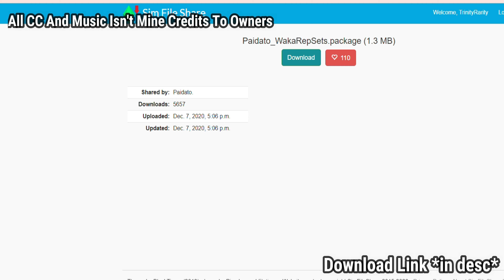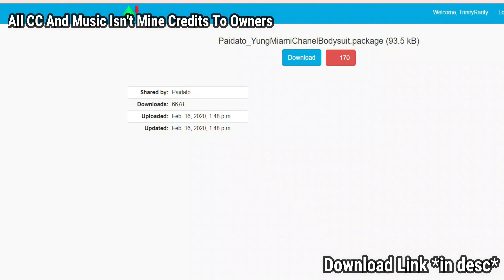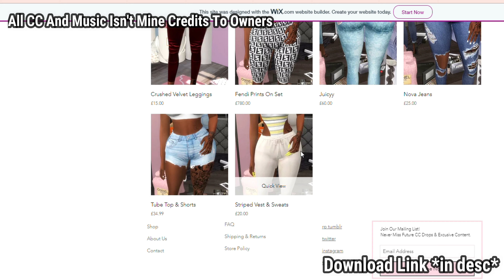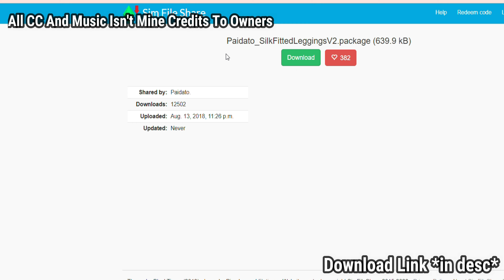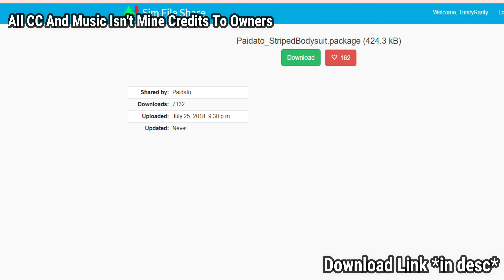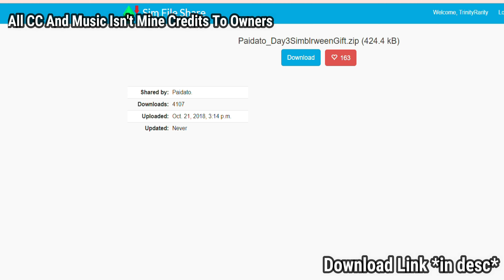SIMS 4 KETORIA KOUTURE COLLECTION CC FOLDER (15+ ITEMS) | TrinityRarity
Welcome back, Rarities! I hoped you enjoyed the video!

Stalk Me On My Shasocials *I follow back* 🥰 -

FAQ-
When's Your Birthday?-
1/29/05
Zodiac Sign-
Aquarius .
How You Make Your Thumbnails?-
I use phonto and picsart mostly.
How You Edit Your Videos?-
Filmora 9 On Windows & Capcut On My Phone.
Are You A Christian?-
Yes I am💖👏 3/15/20 I made a promise.
What Do You Post On This Channel?-
Sims now ;)

Tags-

Sims 4
The Sims
The Sims 4
Sims 4 CC Folder
CC Links